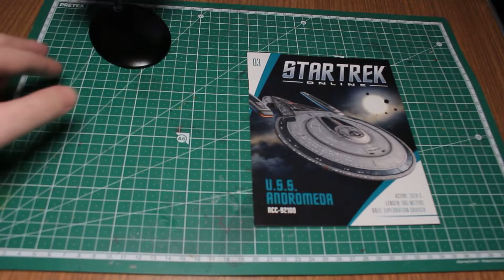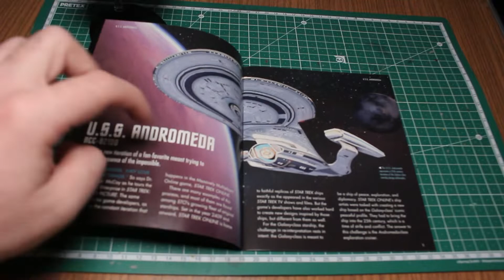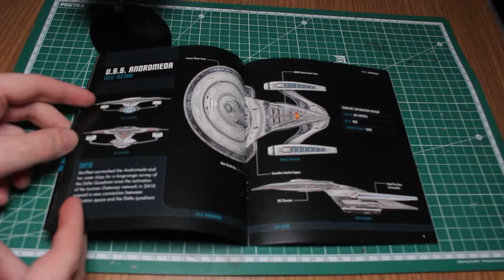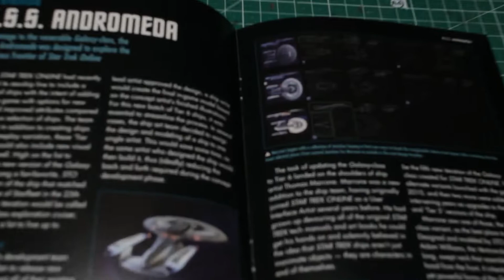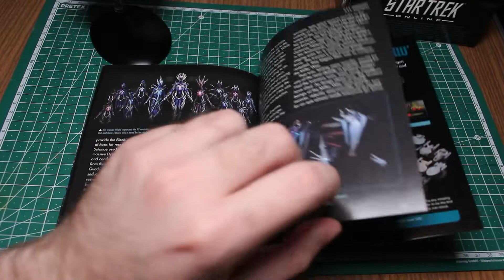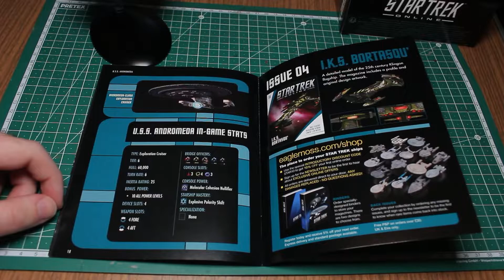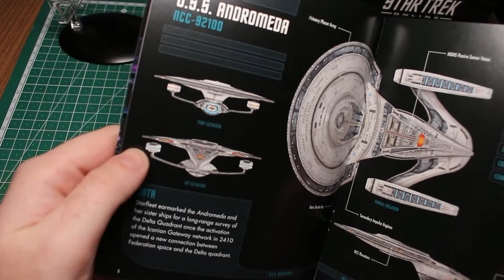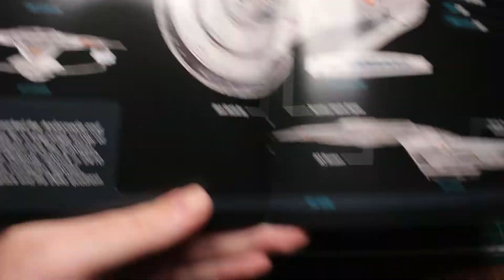Star Trek Online Schiffssammlung 03: Andromeda Klasse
Weiter geht es mit dem 2 Modell der STO-Sammlung, welches ich mir geleistet habe. Der Nachfolge der Galaxy Klasse, Welcher mir dann doch langsam ans Herz gewachsen ist. Die Andromeda!

Kapitel:
0:00 Intro
0:37 Das Magazin
8:25 Das Modell
24:25 Die Vergleichsflotte
31:55 Fazit